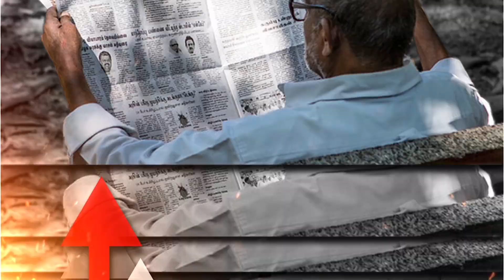Why Mumbai Top Cop Was In Touch With Rhea Chakraborty | Dr. Manish Kumar | Capital TV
Rhea Chakraborty, the alleged girlfriend of late actor Sushant Singh Rajput, appeared before Enforcement Directorate in connection with a money-laundering probe related to late Bollywood actor Sushant Singh Rajput's case. The probe came after Sushant's family filed an FIR for monetarily exploiting Sushant Singh Rajput. She had earlier requested to delay the questioning in the probe. However, the request was denied by the Enforcement Directorate. In latest development, the Bihar government has also filed an affidavit in the Supreme court saying that the depression theory was fabricated after exploiting Sushant and that Rhea's transfer plea should be dismissed as it was "premature, misconceived and non-maintainable".